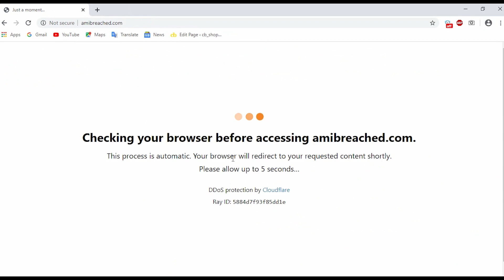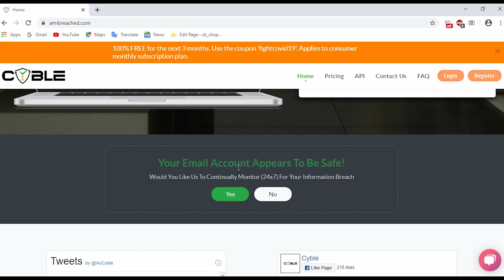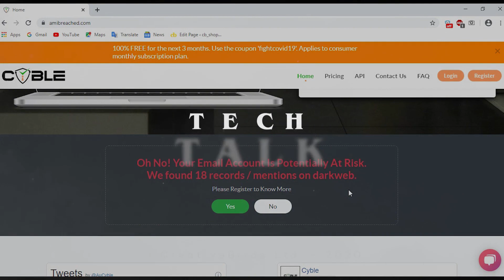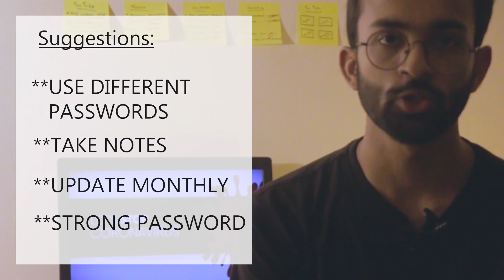ডার্ক ওয়েব: Facebook Hacked! - ২৬৭ মিলিয়ন ফেসবুক আইডি হ্যাকড! চেক করুন আপনার আইডি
Facebook Hacked ! Protect Your i'd Now - ২৬৭ মিলিয়ন ফেসবুক আইডি হ্যাকড! চেক করুন আপনার আইডি, এখন-ই..

গত ২১ এপ্রিল থেকে করোনা সিচ্যুয়েশন এর মধ্যে এক দল ডার্কওয়েব হ্যাকার রা ২৬৭ মিলিয়ন ফেইসবুক আইডি এর তথ্যবহুল ডাটাবেজ বিক্রি করছে মাত্র ৬০০ ডলারে! সেই ডেটাবেজ এ থাকতে পারে আপনার ফেসবুক আইডির তথ্য-ও।

যা যা থাকছে এই ভিডিও তেঃ

০১ঃ কিভাবে হলো এই হ্যাকিং/কিভাবে আমাদের তথ্য চলে গেলো তাদের কাছে?
০২ঃ কিভাবে চেক করবেন আপনার আইডির তথ্য রয়েছে কি না তাদের ডেটাবেজ-এ।
০৩ঃ কি কি তথ্য রয়েছে তাদের ডেটাবেজ এ ।
০৪ঃ আপনার তথ্য যদি থেকে থাকে হ্যাকার এর ডেটাবেজ এ তবে কি করতে হবে আপনাকে।
০৫ঃ কি হতে পারে ভবিষ্যতে এই তথ্য দিয়ে।
০৬ঃ নিজেকে কিভাবে সুরক্ষা দিবেন এসব থেকে।

ভিডিও টি ভালো লেগে থাকলে শেয়ার করতে পারেন।

করোনা পরিস্থিতিতে সাবধান এ থাকুন, ধন্যবাদ।

Title: Facebook Hacked ! Protect Your i'd Now
Desc: 267 Million Facebook I'D Hacked! Check your ID from Darkweb Server & Be Secure.
Channel: CreativeBird's TECH
Created: 22th April 2020
Hosted By: Asif Nomani
Powered By: CBL

(Join in our fb group For any help)